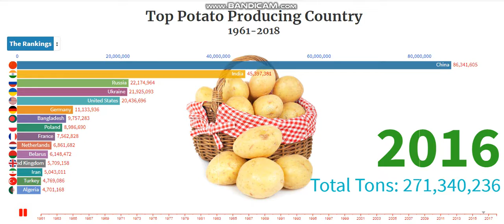Top Potato Producing Country 1961-2018 | Biggest Potato Producer in the World.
Countries by Potato Production. Where is Potato grown and produced? Which country produces the most Potato? How much Potato does China produce per year? Worldwide 376,875,686 tonnes of potato is produced per year. China is the largest potato producer in the world with 99,122,420 tonnes of production volume per year. India comes second with 43,770,000 tonnes of yearly production.

In this animated video, the change in the top 15 potato producing countries globally is depicted year-on-year for the time period starting in 1961 until last year. The list of countries and the production figures are based on data made available by the UN’s Food and Agriculture Organization (FAO).

The total world production for potatoes in 2019 was 376,826,967 metric tonnes, with China by far the largest producer, accounting for 26.3% of world production. This was certainly not the case in 1961. There were statistically many changes in the Top 15 ranking of total potato production since then.

“I am glad that you are here. I publish videos each day. If you are still looking for videos on Racing Bar Chart, Rankings, top potatoes production countries in the world, top potato producing countries, biggest potato producer in the world, top 10 potato producing countries, top largest potatoes producer countries in the world, biggest potato production in the world, largest potato producing countries, top potato producing countries 2019, top potato producing countries 2017, potato producing country, top 10 potato producing country, and more."